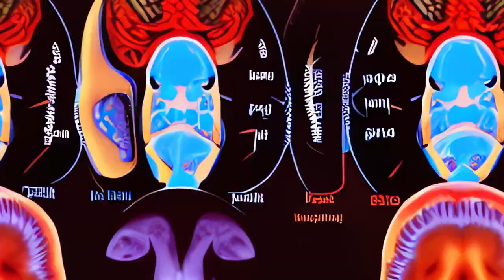Safe as Houses | Short Film Trailer | Slamdance Film Festival In-Person and Online January 20-29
On a hot summer’s day, Aggie, a woman with Down syndrome, offers shelter to a young girl, Lucy, when her home life is not so welcoming.